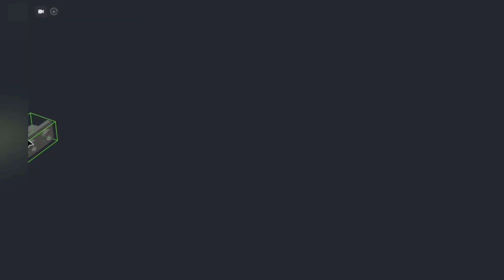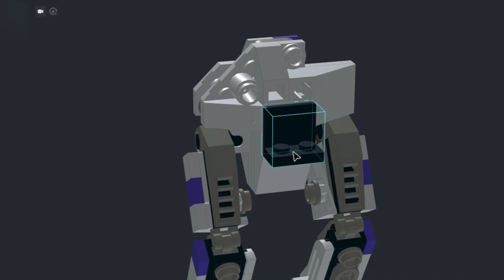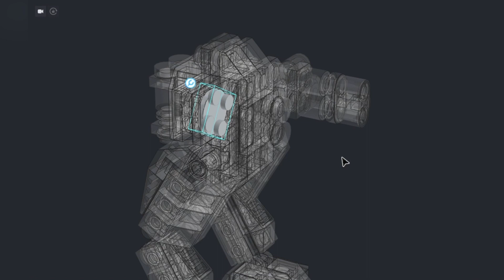How to make Tiny Mech with Legs and Guns out of LEGO | LEGOsaur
▶ This is a LEGO MOC designed by FlAsHi0Z